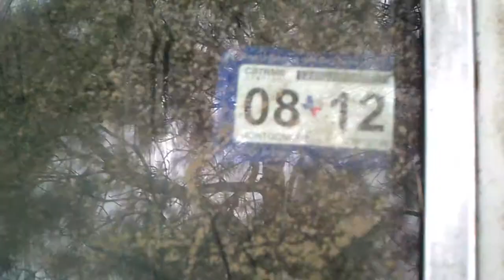Dr Spartan Vlog #4